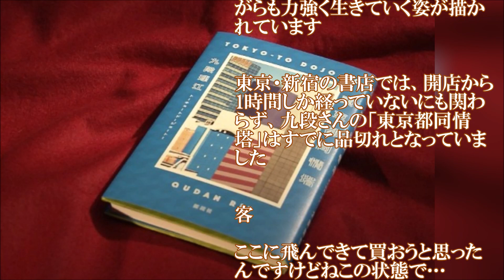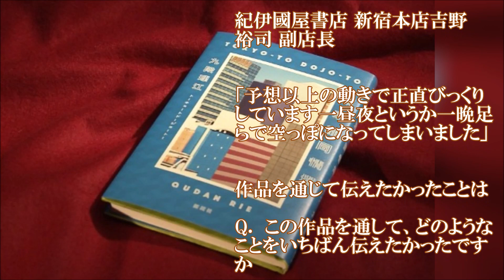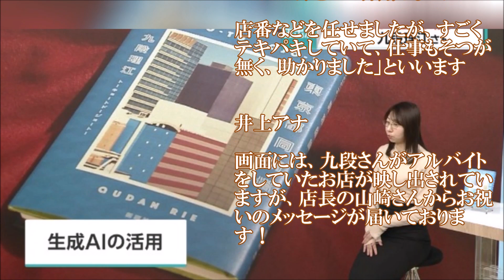思いは 生成AIの未来は スタジオで語る 「東京都同情塔」 170回芥川賞受賞 九段理江さん・・記憶と記録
170回芥川賞受賞 九段理江さん「東京都同情塔」思いは 生成AIの未来は スタジオで語る
「東京都同情塔」思いは 生成AIの未来は スタジオで語る　第170回芥川賞受賞 九段理江さん

2024年1月19日

第170回芥川賞さいたま市出身の九段理江さんの著書「東京都同情塔」が選ばれました都内の書店では早くも品切れのところも出てきているようです

この作品、どのような思いを込めて書いたのか受賞が決まった翌日（1月18日）首都圏ネットワークのスタジオにお越しいただき、井上・牛田の両キャスターがお話を伺いました

九段理江さん出演

Q.　1日経ちましたが、いまの気持ちは？

きのうからきょうにかけてたくさんの方から「今のお気持ちは？」とたくさん声をかけていただいて、お気持ちという言葉が何なのかわからなくなってきました

Q.　寝られましたか？

寝てないですいま、ここ（スタジオ）にテレビ画面があって、そこに私が映っていて、私の本の話をしているのがなんだか信じられないです

Q.　振り返るのは初めてですか？

きのうからきょうにかけて、全然、反響というものを見る時間がなかったので「本当に世の中で起きていることなのかい？」と疑問に思いながら見てました

九段さんの受賞作「東京都同情塔」とは

「東京都同情塔」は、「犯罪者は同情されるべき人々」という考え方から、犯罪者が快適に暮らすための収容施設となる高層タワーが新宿の公園に建てられるという未来の日本が舞台です

タワーをデザインした建築家の女性が、過度に寛容を求める社会や生成AIが浸透した社会の言葉のあり方に違和感を覚え、悩みながらも力強く生きていく姿が描かれています

東京・新宿の書店では、開店から1時間しか経っていないにも関わらず、九段さんの「東京都同情塔」はすでに品切れとなっていました

客

ここに飛んできて買おうと思ったんですけどねこの状態で…

紀伊國屋書店 新宿本店吉野裕司 副店長

「予想以上の動きで正直びっくりしています一昼夜というか一晩足らずで空っぽになってしまいました」

作品を通じて伝えたかったことは

Q.　この作品を通して、どのようなことをいちばん伝えたかったですか

伝えたかったことというよりは、自分で勝手に書きたかったことというのが答えになってしまいますが、いま、生成AIや人工知能というものが人間の機能の代わりを担うようになっていると思います

そういった中で、では、人間には何が残っているか、人間にしかできないことは何なんだろうということを小説を通して考えていきたい、議論するきっかけになったらいいなと思いながら小説を執筆しました

Q.　小説では一貫して身近な言葉の定義や捉え方を登場人物が自問自答するところが印象的でしたが、九段さんにとって　「言葉の原点」　「大切にしている理由」　は何ですか

言葉の原点
明確な原点とかきっかけは思いつかないですが、幼い時から、言葉に対しての、意識というか、不思議な性質を持ったものだなと思いながらいたので、なんか気になってしまう存在いつも無意識に気になってしまうそういう存在です

言葉って本当に不思議で、言葉で何ができるか、どこまで行けるのだろうとか、あとは、ポジティブな面だけではなく、言葉によって損なわれてしまうものもあると思うので、いろいろな性質を考えていきたいと思います

生成AIを駆使した小説

九段さんは、受賞の記者会見で、作品について次のように述べていました

「文書生成AIを駆使して書いた小説でして、全体の5％くらいは生成AIの文章をそのまま使っているところがある」

Q.　言葉を大切にされているということですが、あえて生成AIを活用しているのはなぜ？と思った

この小説が、生成AIと人間がどう付き合っていくか

それを使うことで、人間の意識や価値観にどう作用してしまうかをテーマにしていますので、生成AIの文章本文をお読みになったらわかると思いますが、どこが生成AIでどこがAIでないか、すぐにおわかりになろうかと思います

いろいろな言葉を1つの小説で表現することで見えてくるものがあるかもしれないなと、そういう可能性にかけて生成AIを活用、利用しました

Q.　生成AIを取り入れることには、SNSで賛否いろいろ上がっていますが、どう受け止めていらっしゃいますか

そうですね、議論が起こっていくことはいいと思います

何を求めるか、私は正解を書こうとは思っていなくて、考えるきっかけを小説を通して、提供できれたらいいかなと思っています

金沢の古書店でアルバイト

ところで、九段さんはかつて、金沢市内の古書店でアルバイトをしていました

店長の山崎有邦さんは、九段さんについて　「ふらっと店にやってきて、　『働けますか』と聞かれ、アルバイトとして採用しました

店番などを任せましたが、すごくテキパキしていて、仕事もそつが無く、助かりました」といいます

井上アナ

画面には、九段さんがアルバイトをしていたお店が映し出されていますが、店長の山崎さんからお祝いのメッセージが届いております！

九段さん

えー！うそー！

金沢の古書店の店長 山崎有邦さん

「受賞が決まり、うれしかったです芥川賞はスーパースターになるきっかけだと思います
これからもマイペースにがんばって、落ち着いたら店に遊びに来てほしいです」

すぐにでも遊びに行きたいです！

いま、金沢、いろいろ落ち着かない日々をお過ごしだと思いますが、いま山崎さん聞いていらっしゃるということを想定して話していますが、いつでも呼んでください、遊びに行きますいや、働かせていただきます

-end

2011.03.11～東日本津波原発事故大震災
2021ｺﾛﾅ禍は続く…
2022～2024・・ウクライナ戦争
2024 能登半島地震～未来を信じて！
2025 ・・・
…記憶と記録

311以降変わらないようで毎日変化するふるさと福島地元を記憶・記録する愛犬二匹は老衰死ﾍﾟｯﾄﾛｽは続くGGのライフワークのようにその時までの暇つぶしのように．．．
2021世はコロナウイルスの猛威が続く…2023各地で戦争が
20241/1　またも大震災　能登半島地震　祈る

記憶と記録